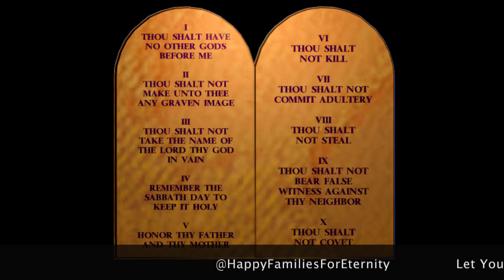Let Your Light Shine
Let Your Light Shine in Sgaw Karen
But he who does the truth comes to the light, that his deeds may be clearly seen, that they have been done in God. John 3:21(NKJV)